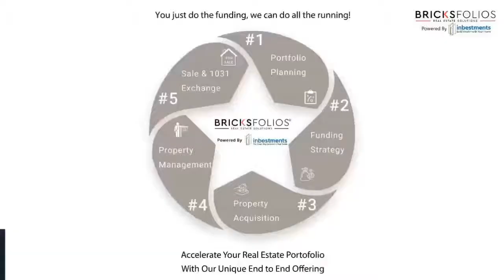1621 Seattle Hill Road AA 4, Bothell, WA 98012 (For Rent)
🏠 FOR RENT: BRAND NEW TOWNHOME AT THE PONDS, BOTHELL! 😍

✅ This end unit home has an exquisite 3 bedroom plan and has many windows providing an outstanding view of the common pond which floods the home with light.
✅ It's a contemporary townhome with luxury finishes, w/extra storage and A/C included.
✅ This beautiful home includes hardwood floors on the main, slab quartz countertops, tile backsplash, stainless appliances.
✅ Easy access to 405 and I5.
✅ Nearby Schools in Bothell:
 ✔ Woodside Elementary School (0.4 miles)
 ✔ Heatherwood Middle school (1.6 miles)
 ✔ Henry M Jackson High (1.7 miles)

**Pets OK on a case to case basis.
⭕ The owner Pays the monthly HOA dues and the tenant pays the utilities.